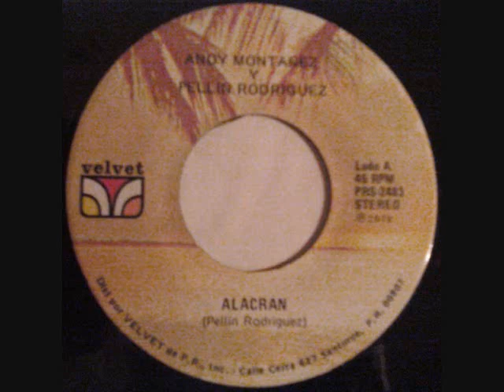ANDY MONTAÑEZ & PELLIN RODRIGUEZ ALACRAN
SALSA MUSIC CLASSICS  1979  PELLIN RODRIGUEZ